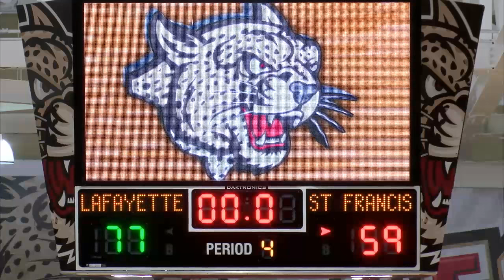Postgame: Lafayette Women's Basketball vs St Francis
Reactions following Lafayette's 77-59 win over St Francis Brooklyn on 12/4/15.